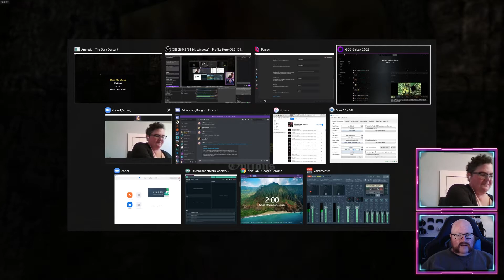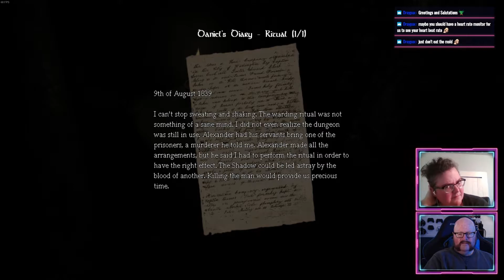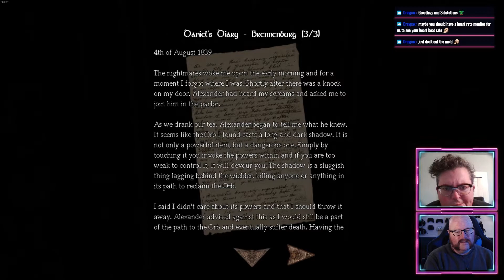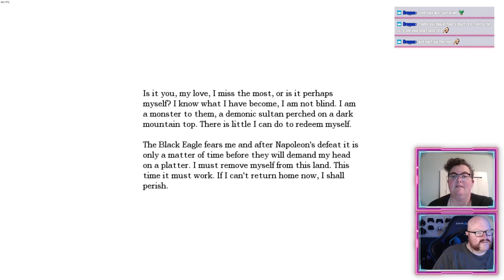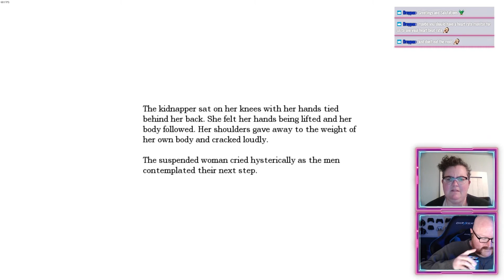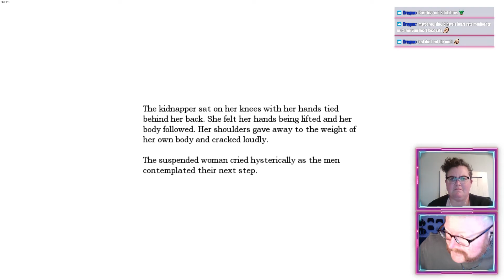SSA #185 - Amnesia: The Dark Descent - Obligatory Sewer Level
Even Amnesia couldn't escape the video game trope of a sewer level. Despite the last entire hub taking place in a cistern, a sewer level was still just plain inevitable.

Please donate to Extra Life to help heal sick and injured children

Contents:
00:00 - Intro
01:26 - Act III: Sewer
43:22 - Act IV: Nave
1:07:39 - Meeting Agrippa
1:40:29 - Act IV: Transept
2:05:45 - Outro